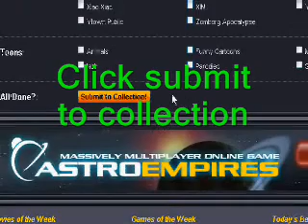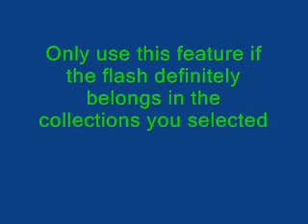how to recommend flash for a collection on newgrounds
i will just tell people how to do it so that people who make flash can get it into collections faster